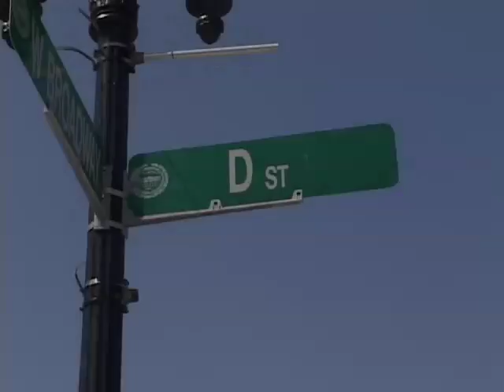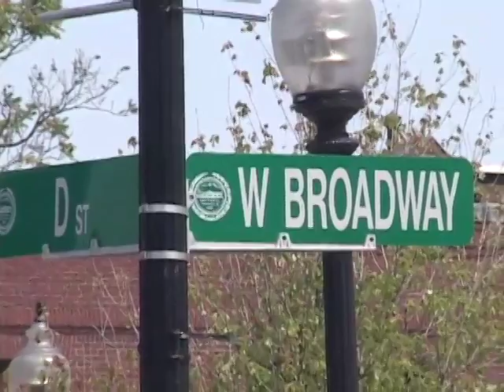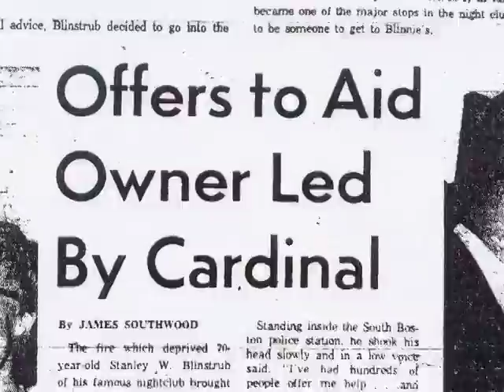Hubscapes Blinstrub's for BNN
This is a short documentary on Blinstrub's Village in South Boston, created for the Boston Neighborhood Network (BNN) in Boston, MA.